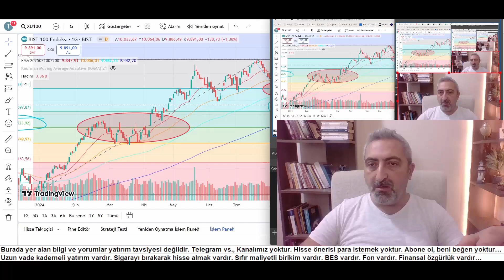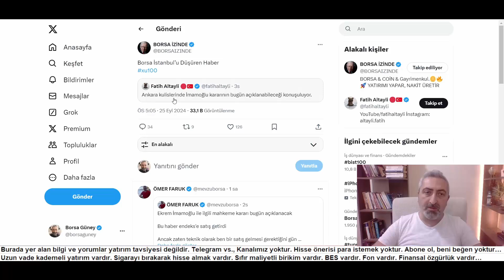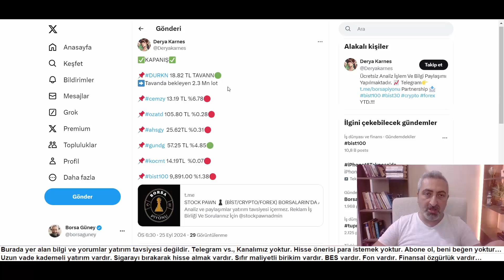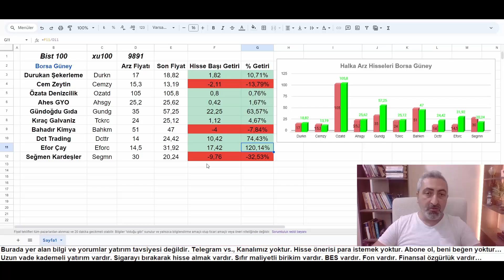Borsada ve Halka Arz Hisselerinde Kapanış Rakamları bist100 durkn Tavan Geldi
Borsada tam yükseliş başladı gidiyoruz dedik, bastılar aşağı maalesef. Bu arada Durukan şekerleme tavana gitti bugün...